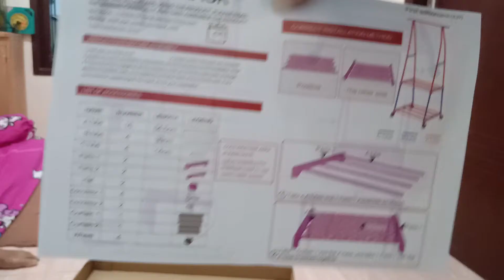Tutorial / Time Lapse Merakit gantungan baju portable, kuat gak ???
time lapse merakit gantungan baju portable yang bisa dibawa atau di pindahkan kemana mana